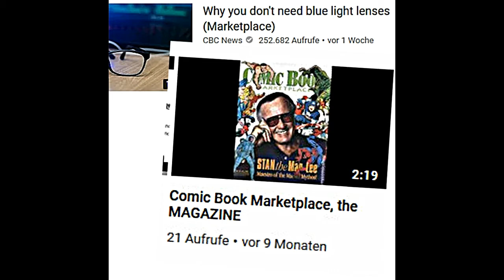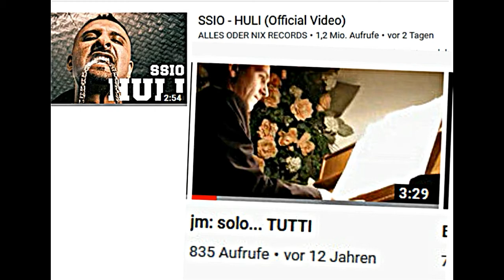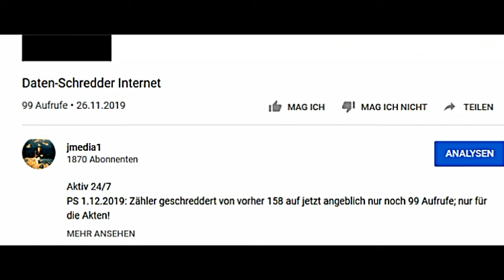Phantom Zone Cyberspace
Welcome to a place, where NOTHING is real. More proof...